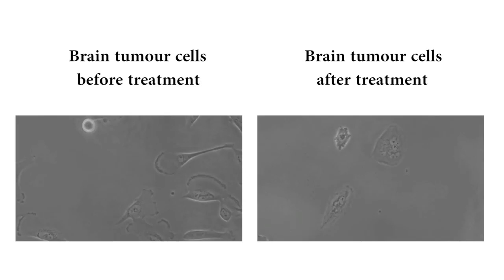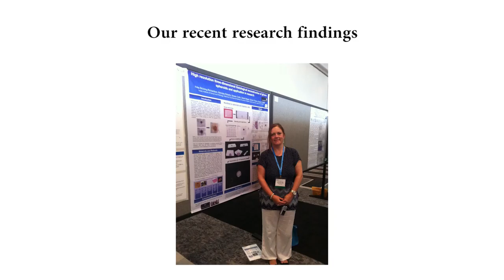PPR Foundation: To speak of the unspoken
Video delivered to The PPR Foundation for ‪#‎WearAHatDay‬ to raise awareness of the amazing work they are doing with Leeds Hospital's and the University of Leeds researching into brain tumours.